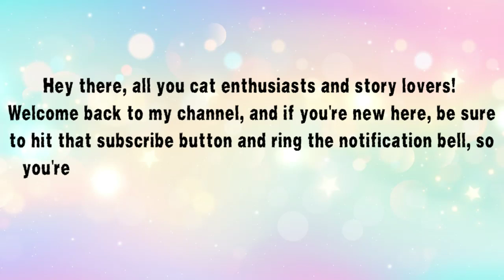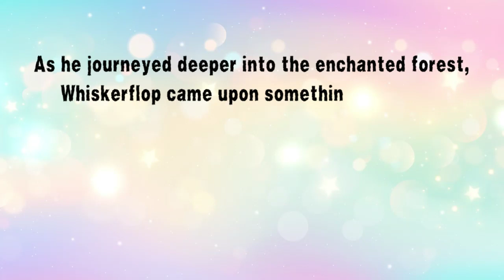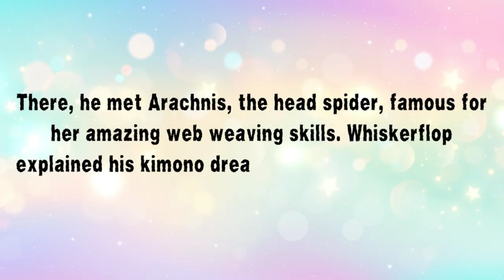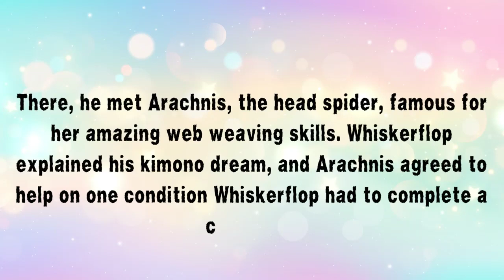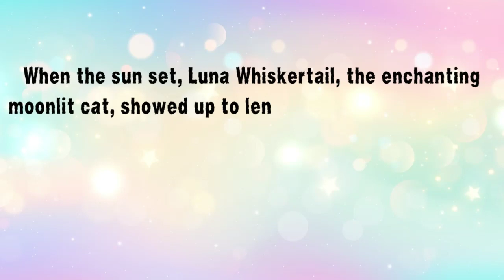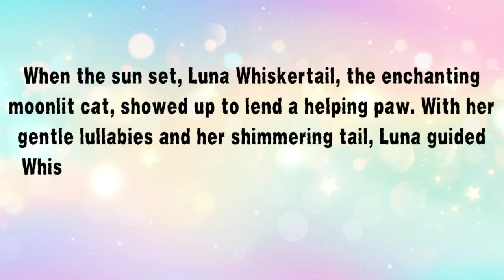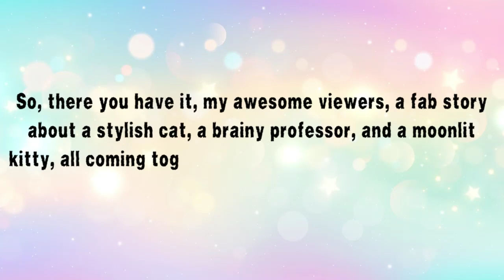Will Cat Wear A Kimono? Cat Fairy Story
Step into the enchanting world of mythical feline adventures as we bring you the delightful and easy-to-follow story of Whiskerflop, a fashion-forward cat with a penchant for the extraordinary. Join him on a quest like no other – the pursuit of a legendary kimono said to be woven by magical spiders under the full moon. In this whimsical story, you'll meet a cast of quirky and endearing characters, from the brilliant Professor Meowington to the charismatic Luna Whiskertail.

Our tale takes you on a journey through an enchanted forest, where Whiskerflop encounters mythical creatures, magical beings, and more, all while dealing with some hilarious challenges along the way. With his fashion dreams hanging in the balance, he discovers the true magic of friendship and perseverance.

If you're in the mood for a lighthearted and enjoyable story, this one is sure to tickle your funny bone. And after you've had your fill of Whiskerflop's adventures, be sure to explore our fantastic collection of print-on-demand products inspired by this tale, designed to keep the magic alive in your daily life. Your support not only allows us to continue crafting captivating stories but also helps you take a piece of this mythical world home with you.

So, sit back, relax, and let the whimsy of Whiskerflop's fashionable journey entertain and inspire you. If you've got any cat tales or favorite mythical stories, we'd love to hear them. Until our next adventure, stay stylish and fabulous, my friends